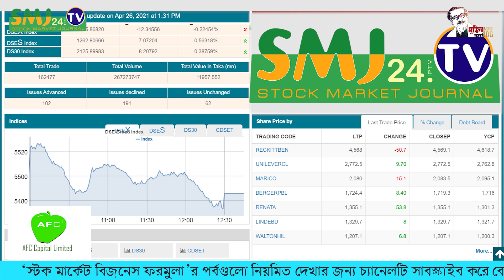শেয়ার দর অস্বাভাবিক ওঠা নামার কারণ! || 26/04/2021 || smj24.tv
Title = শেয়ার দর অস্বাভাবিক ওঠা নামার কারণ! || 26/04/2021 || smj24.tv